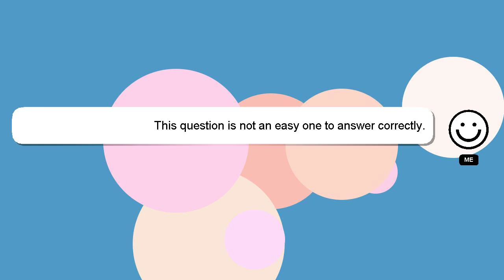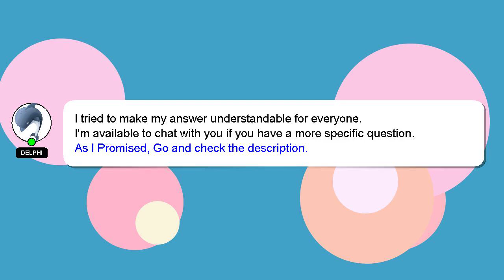HTML : CSS transform clipping flipped image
flipped transform image HTML : CSS clipping